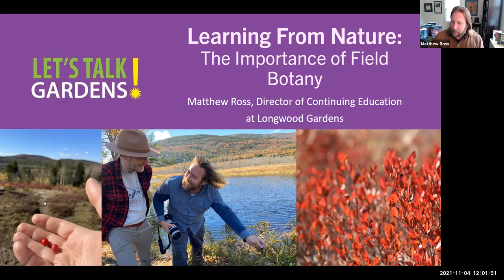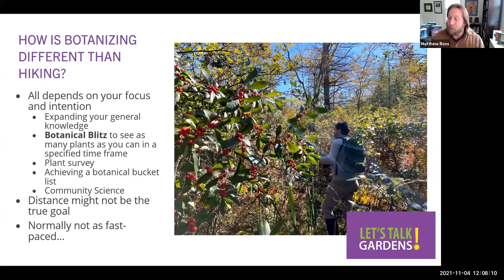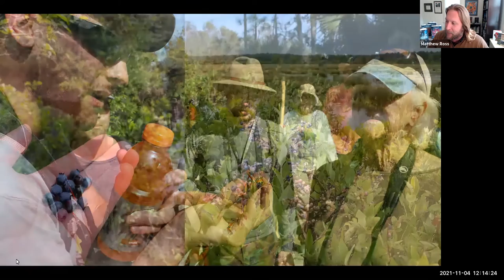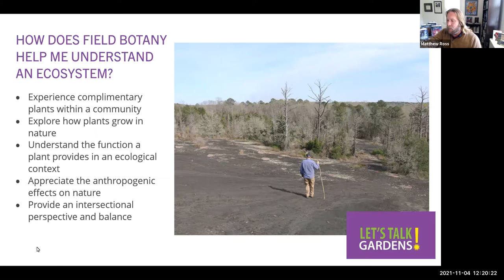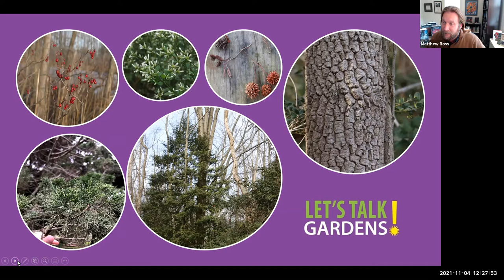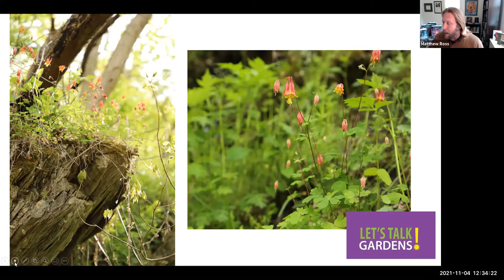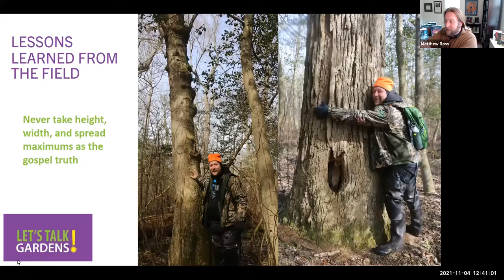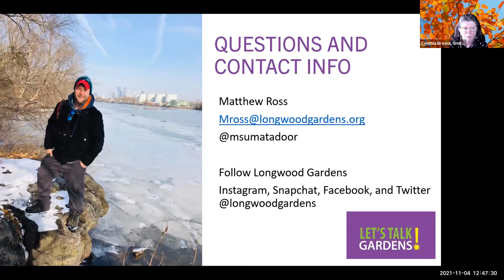Learning from Nature: The Importance of Field Botany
Going on a nature hike is not only a therapeutic experience, but also one that can help us better understand a plant in its natural state, as well as its role in the garden or landscape. Join Matthew Ross as he shares his passion for field botany—the study of plant species in the field—and takes us on a journey through his travels alongside botanists and horticulture leaders as they step out of the garden and into the wild landscape. Navigate bogs, marshes, forests, and mountains across the country to better understand the natural matrix of plants within a variety of ecosystems.  Learn how plants adapt to harsh conditions and naturally cope with stress in the wild and leave with a better appreciation for their role in the landscape … and maybe your own desire to explore the field.